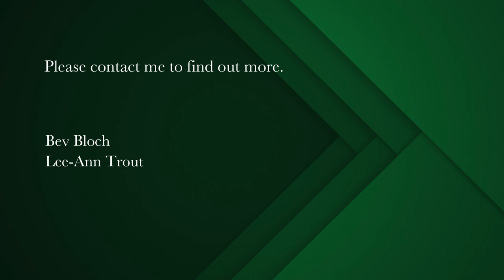2 bedroom apartment for sale in Claremont Upper | Pam Golding Properties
MontClare, Luxuriously appointed offering stunning views of the suburbs
The lifestyle is relaxed with the big plus having the shopping center, gym and various other stores on the ground floor.
Its not that often that we have the privilege of presenting an apartment of this caliber,
positioned on the penthouse level, 2 bedrooms are plush, one air-conditioned, both spacious, bathrooms immaculately renovated, with class.
The modern living spaces merge well with the designer kitchen, complete with space for fitted appliances.
The apartment has an inverter and air conditioning in lounge and main bedroom.
Security is paramount, the apartment includes security bars and access to your apartment is as per high building specifications.

Take a walk onto the spacious balcony decorated with astro-turf and enjoy the views that range for miles of the leafy suburbs and mountains.
On the Jamie Shuttle route for a UCT commuter and a perfect home for an easy lifestyle, lock up an leave for a Swallow or Corporate investor.